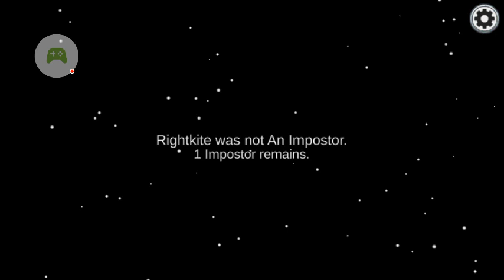Among Us – 2021-09-09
Among Us

: Mit Google Play Spiele auf einem Android-Gerät aufgenommen